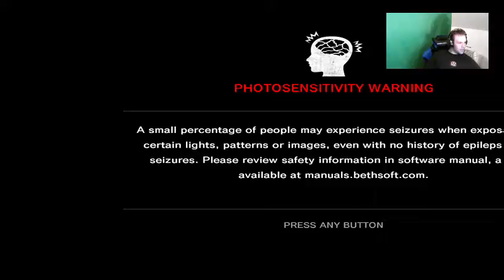The Evil Within...blasted follow goal onto the next HYPE!!!!!!!